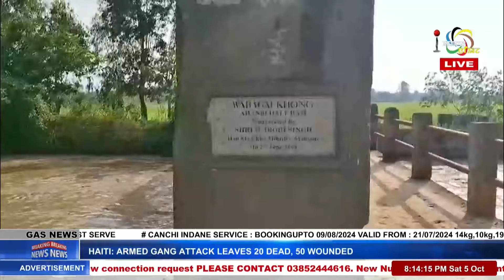TUREL KAIBA NUMIT 3 SURABA FAOBA LEINGAKNA MITYENG CHANGBIDRE | 05 OCT 2024